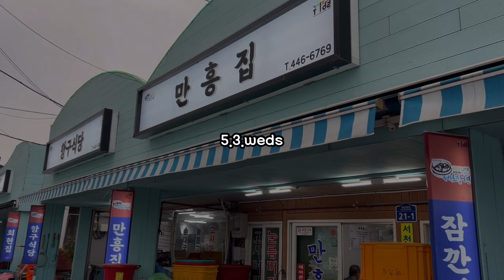[먹방 vlog]숙취로 골골대더니 바로 저녁에 해장술로 완치완료🤣 /막창ㅣ켈리ㅣ돈까스유린기ㅣ해장라면ㅣ수육전골ㅣ소보로파스타ㅣ삼겹미나리전ㅣ마구이ㅣ생합술찜ㅣ깡우동ㅣ육전ㅣ전복갈비전골ㅣ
오랜만에 15년지기 찐친들 만나서
해뜰때까지 술 먹었네요….🤣
저 아직 젊나봐요 ㅋㅋㅋㅋ
숙취 땜에 술병만봐도 토할것 같더니
저녁에 괜찮아져서 간단히 맥주…..
다들 그렇자나여….ㅎㅎㅎ?
이번 영상도 재밌게 봐주세욯ㅎㅎ❤️